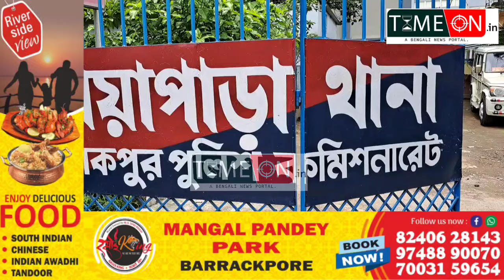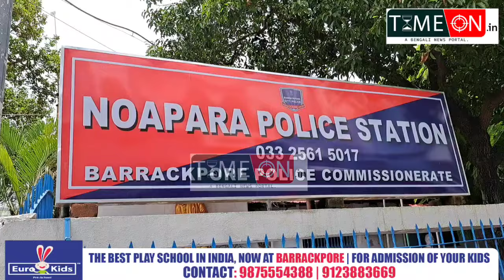প্রেমের প্রস্তাব প্রত্যাখ্যান করায় যুবতীর উপর হামলার অভিযোগ যুবকের বিরুদ্ধে ইছাপুরের ঘটনা